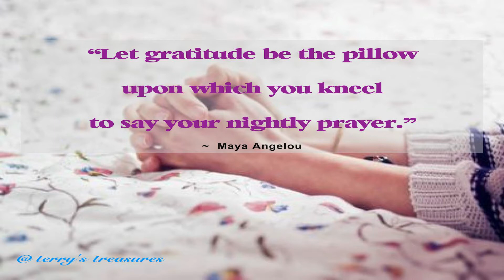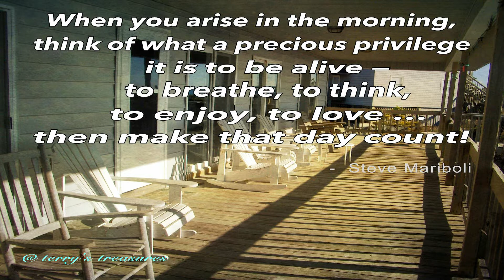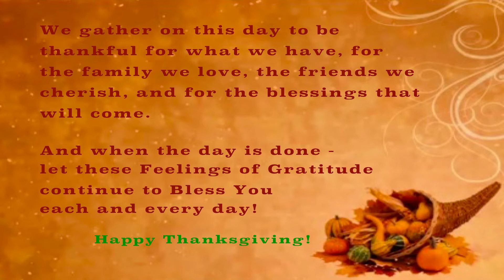Giving Thanks - Today and Every Day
“Make it a habit to tell people thank you. To express your appreciation, sincerely and without the expectation of anything in return. Truly appreciate those around you, and you’ll soon find many others around you. Truly appreciate life, and you’ll find that you have more of it.”
~  Ralph Marston